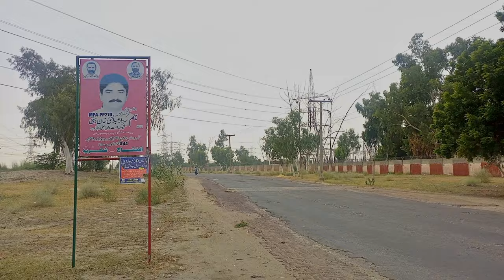VLoG#97 | TPS Colony Muzaffargarh Tour | Wakhra Vlogger